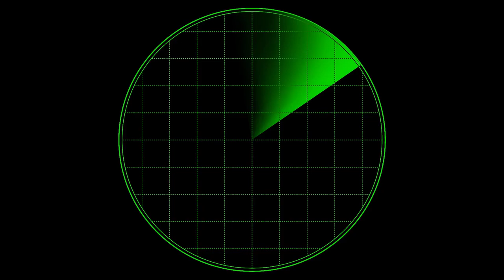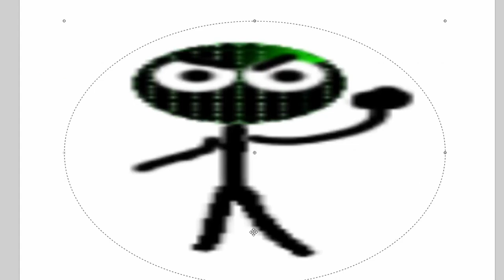Fortnite Episode 47 The AX Challenge